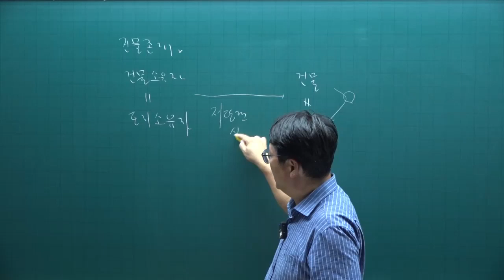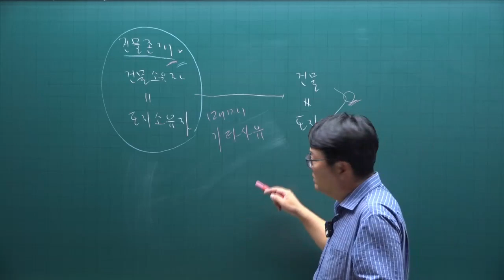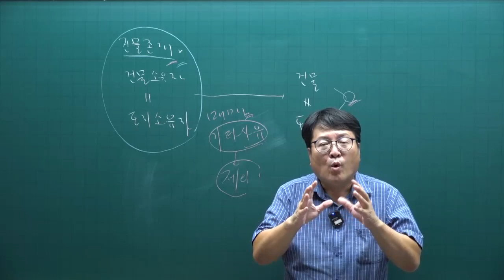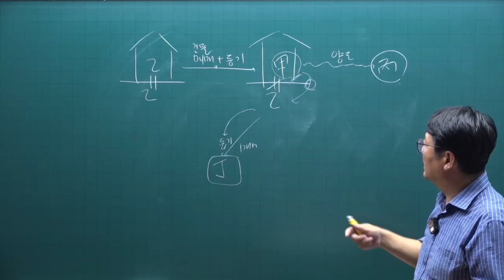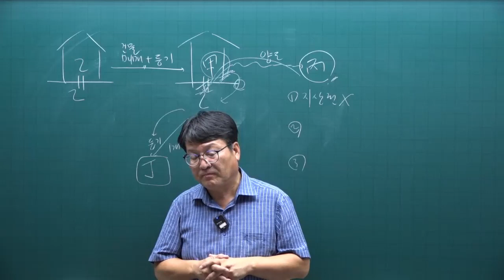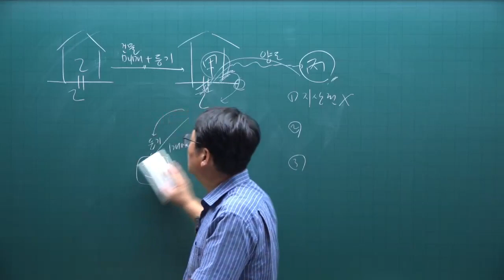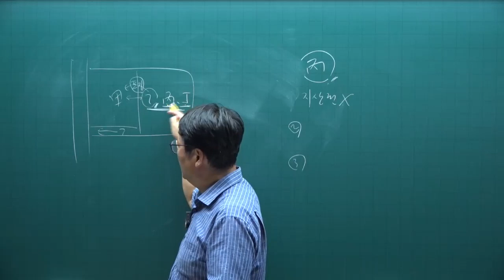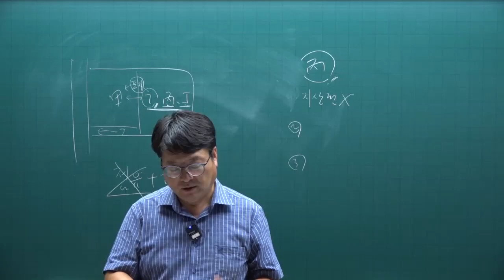[공인중개사 무료인강 공전무] 2022년 공인중개사 시험 1차과목 민법 핵심이론 제14강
강의제목 : 특수지상권
제14강 핵심요약집 335p-  구분지상권

2022년 공인중개사시험대비 부동산민법에 관한 핵심이론강의입니다.